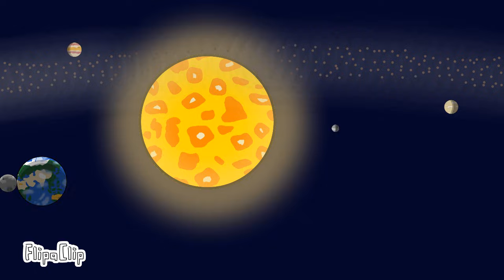(0) The Beginning of the Solar System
You will witness the fresh start of a new solar system. However, it does not start smoothly. Some planets are reckless, misunderstood, or terrified of their new predicaments. Join us in this series of talking planets, to learn some planet history.